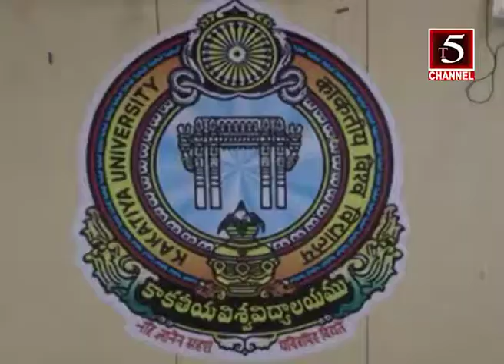T5 CHANNEL KU ABVP 03-08-2019